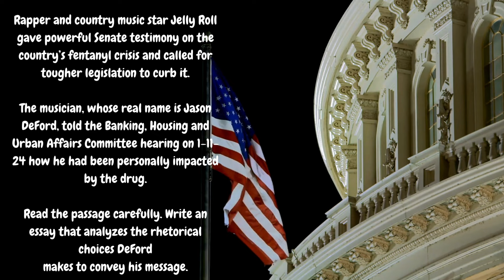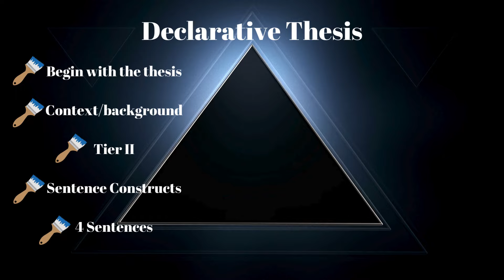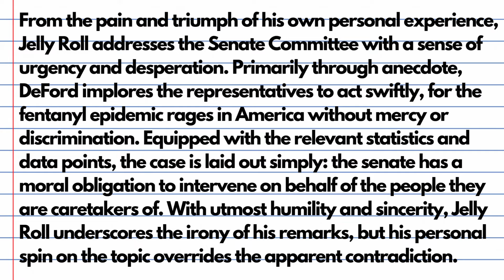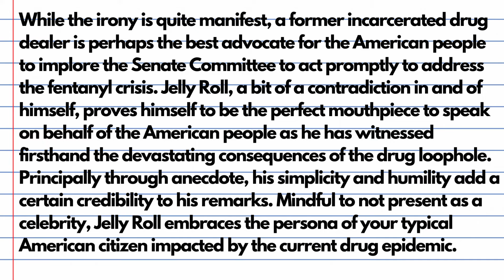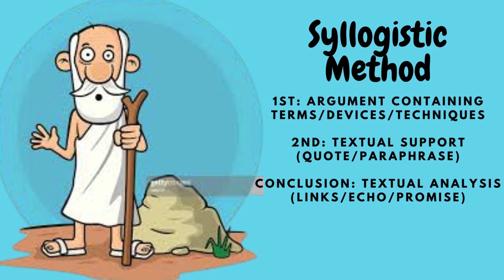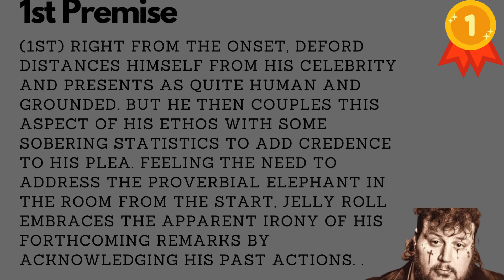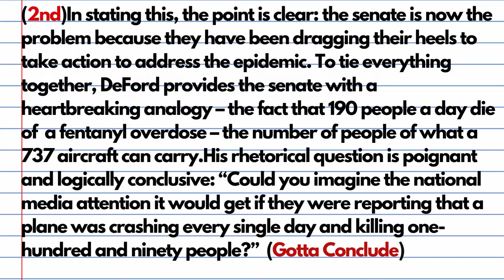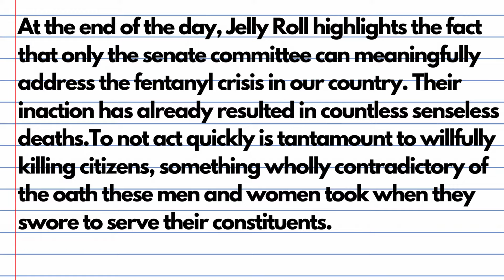Jelly Roll Senate Committee Fentanyl Speech (RA Writing Workshop)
In this writing workshop video, I "Bob Ross" how to construct an FRQ 2-Style rhetorical analysis of Jelly Roll's Senate Committee Fentanyl Speech.

From start to finish, I "paint" a number of declarative theses and syllogistic body paragraphs so that the entire process is completely demystified for teacher and student.  There are even a few conclusion paragraphs that spotlight a couple of my sentence stems.

So, by the end of the video writing workshop, students should know how to cobble together this particular rhetorical analysis essay from start to finish all while pulling the strings of my heuristics.

 ✏️ Write It Ivy Right Tutoring inquires ... please drop me an email

🔎 RELEVANT HASHTAG senatesession jellyroll jellyroll #EssayWriting

Happy teaching and happy writing!